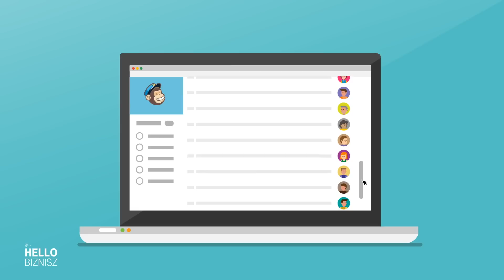Növeld az eladásokat hírlevéllel!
A saját vevőidet emailben is elérheted! Ebből a videóból megtudhatod, hogyan lehet akár ingyen hatékony hírleveled. Tudj meg többet a oldalon!